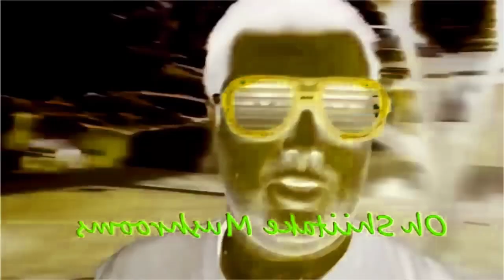Oh Shiitake Mushrooms 2018 Effects [Sponsored by NEIN Csupo Effects Extended]